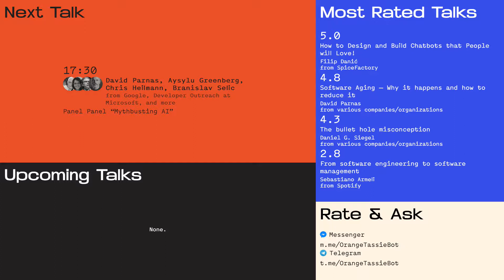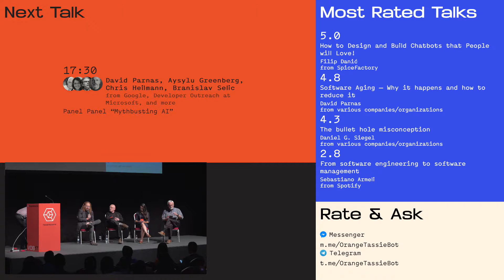VDB17 - “Mythbusting AI” with David Parnas, Aysylu Greenberg, Chris Heilmann & Branislav Selic